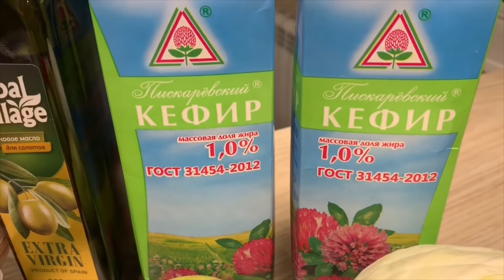МНЕ ПОЧТИ 50 ЛЕТ, ПОРА ПРИВОДИТЬ СЕБЯ В ФОРМУ, ПЕРЕЗАГРУЗКА НАЧИНАЕТСЯ. ЦЕЛЬ - МИНУС 10 КГ ЗА 5 МЕC.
МНЕ ПОЧТИ 50 ЛЕТ, ПОРА ПРИВОДИТЬ СЕБЯ В ФОРМУ,  ХОЧУ ИМЕНЬ СТРОЙНОЕ И КРАСИВОЕ ТЕЛО... КАК ВЫ ДУМАЕТЕ, ПОЛУЧИТСЯ?
ПЕРЕЗАГРУЗКА НАЧИНАЕТСЯ. ЦЕЛЬ - МИНУС 10 КГ ЗА 5 МЕC.

В ПРОЕКТЕ ПЕРЕЗАГРУЗКА Я БУДУ РАССКАЗЫВАТЬ О ЗДОРОВОМ ОБРАЗЕ ЖИЗНИ, ПРАВИЛЬНОМ ПИТАНИИ, ПОХУДАНИИ, А ТАК-ЖЕ БУДУ ДЕЛИТЬСЯ С ВАМИ СВОИМИ УСПЕХАМИ И НЕУДАЧАМИ.
 ПРИСОЕДИНЯЙТЕСЬ К ПРОЕКТУ "ПЕРЕЗАГРУЗКА" - БУДЕТ ЗДОРОВО!